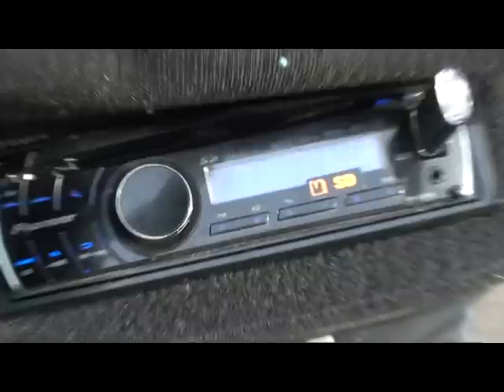LILONG FLORIBERT JULAN VELMIR EN 2011